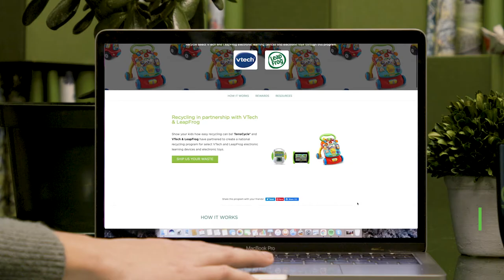Recycling with VTech® & LeapFrog® + TerraCycle®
It is easy, rewarding, and FREE to recycle all VTech® & LeapFrog® electronic learning toys with TerraCycle®.

Keep well-loved toys out of landfills and the environment, AND raise money for charities and schools.